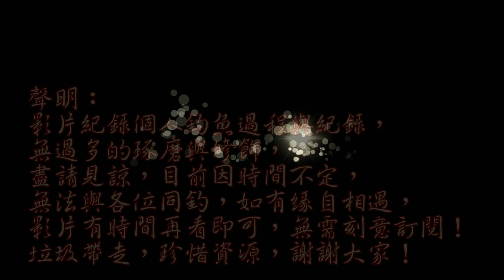小溪小物釣,生態變好或變壞由我們決定!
希望大家能珍惜台灣這種小溪~沒有這種小溪哪來大溪的原生魚~珍惜它!!